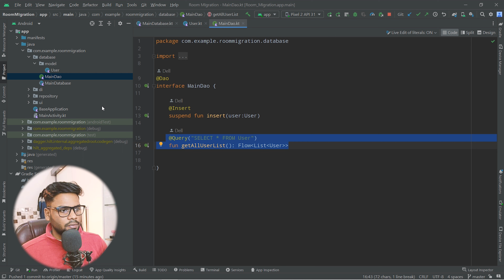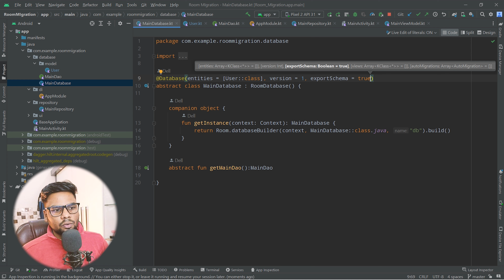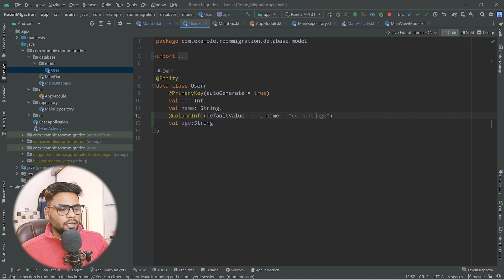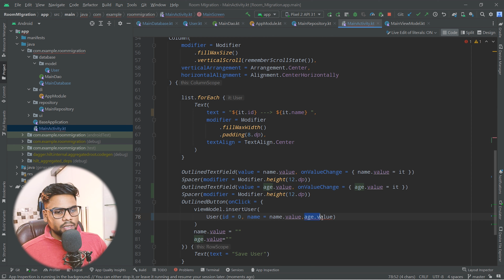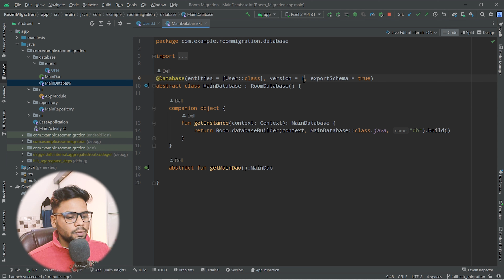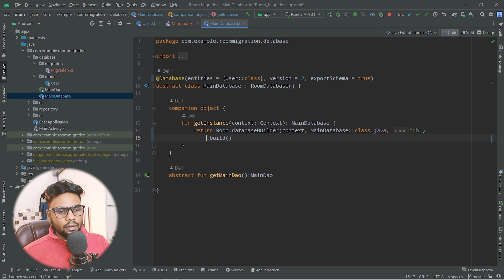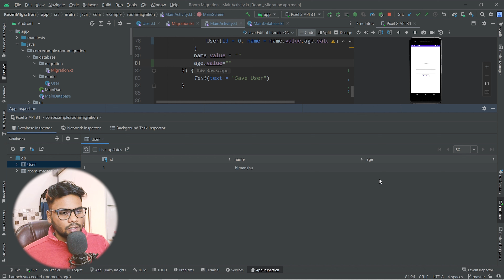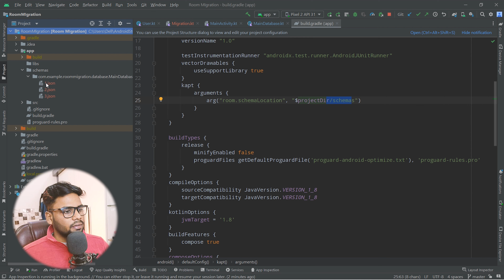Mastering Room Database Migration: The Comprehensive Guide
Hey Guys, In this video we are going to learn about Room Database Migration with different approaches.
We also discuss the advantages and disadvantages of the migrations type.
First, we are going to discuss AutoMigration, Fallback Destructive Migration and lastly, we have our custom SQL migration.

Best Android Development Resources in Hindi